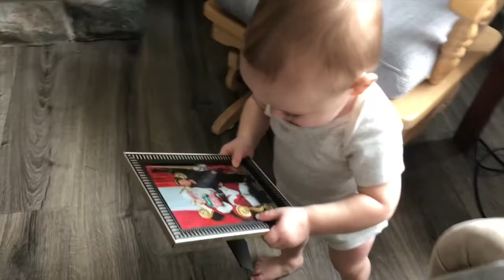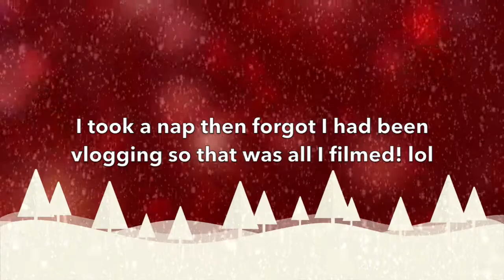Fun Random Vlogmas/After Breakfast SAHM Routine Vlog!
So...this is a random vlog showing a typical afternoon when we are hanging around the house in between breakfast and nap time. I need to get better at remembering to film during the days I plan on doing vlogs but I figured I would share anyway! :)  I hope you are having a great weekend!!

Tell me something good that happened to you this week in the comments!!

✦ My book, Prepare!

✦ My children's book, Rebuilding Rose Park

Free Stock Footage: Videezy.com